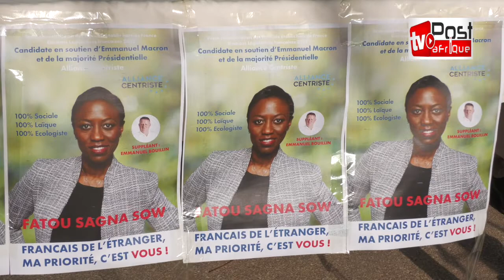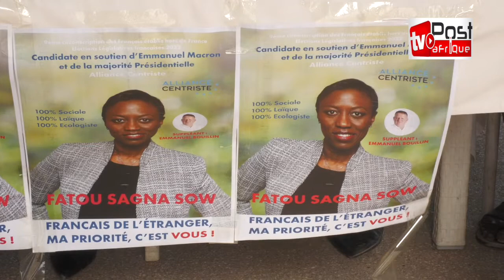Législatives 2022: Fatou Sagna Sow, en marche vers les cœurs de la 9ème circonscription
Post Afrique, une chaine d'information générale. Site d'information
Retrouvez l'actualité instantanée, fiable, claire et concise au Sénégal, en Afrique et dans le monde sur Post Afrique.
Politique, Économie, Culture, Sport, Santé, Images, Vidéos, etc.